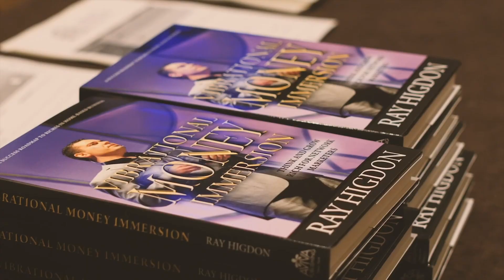Faith Over Fear Business Summit Sept 7 - 9, 2023 Get Your Tickets Today at FaithOverFearLive.com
Connect with Ray here! We believe in you! - Ray Higdon

Meet Ray Higdon: Ray Higdon, is a bestselling author of several books, renowned inspirational speaker, earner of multiple seven figures in a multi-million dollar home based business and founder of the Higdon Group, an Inc 5000 company, where he's helped clients generate over 300,000 new customers through his proven coaching programs

More About Ray: Ray's, Home Business Profits, has had over 10 million downloads with approximately 160k downloads every month The Higdon Group hosts annual events with as many as 2,000 people live and nearly 7,000 registered online for their Rank Maker community As a top keynote speaker, Ray has shared the stage with world renowned thought leaders, including Tony Robbins, Les Brown, Brendon Burchard, Robert Kiyosaki, Bob Proctor, Gary Vaynerchuk, Grant Cardone, Magic Johnson and many more... Ray resides in Naples, FL with his wife Jessica, a prominent realtor, and he has four children. As a follower of Jesus Christ, Ray incorporates faith based principles into all of his decisions, life challenges and business successes. One of their passions is giving back to make an impact which has led to raising and contributing over $1 million to charity over the last decade.